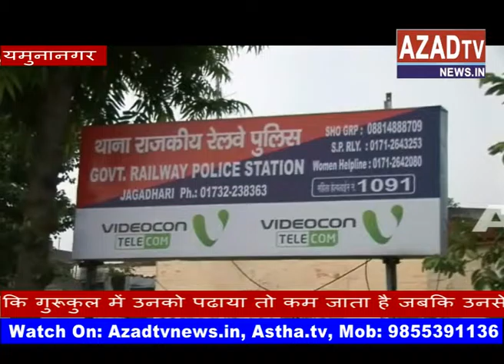yamnanagar gurukul( AzadtvNews)